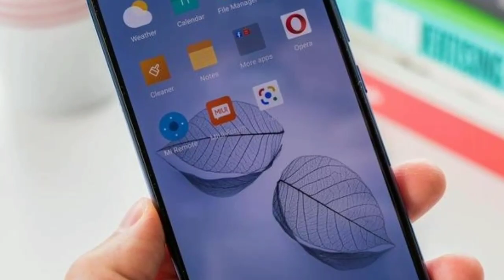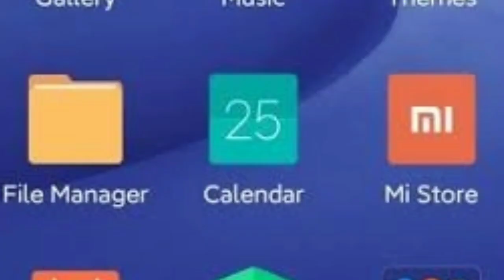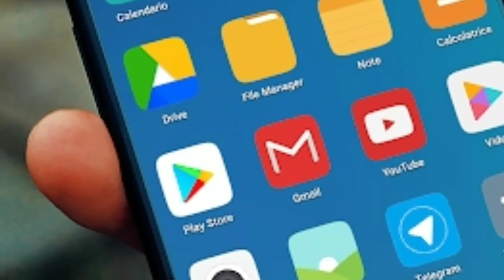MIUI 12 Stable Update Rollout 4th July 2020 | MIUI 12 India Stable Public Update Release Date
Hiii

4th July ko kon konse device ko MIUI 12 ka update mila hain ya nahi or jankari k liye es video ko pura dekhna..

miui 12 second batch
Miui 12 rollout schedule
miui 12 public update
Miui 12 new schedule
mIUI 12 UPDATE NEWS
tech AJ
miui 12 update schedule
miui 12 india stable update
miui 12 schedule
YTR TECH
mD Talk
miui 12 update in india date
miui 12 news
miui 12
miui 12 india release date
miui 12 update release date in india